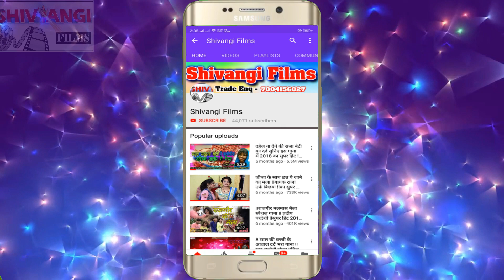आ गया mitranjan singhaniya का भोजपुरी विडियो SONG 2020 !! राजा मन करे बेच दी जोबनमा के !! 2020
Song-Raja man kare bech di jobanma
Singer-mitranjan singhaniya
Lyrics-mitranjan singhaniya
Recording By-Shivangi Recording Studio,Rajgir
Recordist-DJ Star
Releasing By-Suraj Saiya
Label-Shivangi Films
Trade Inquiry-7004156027